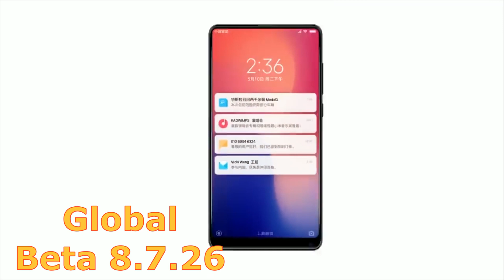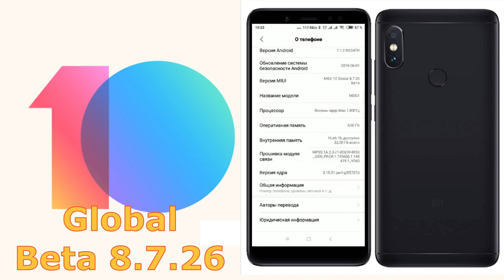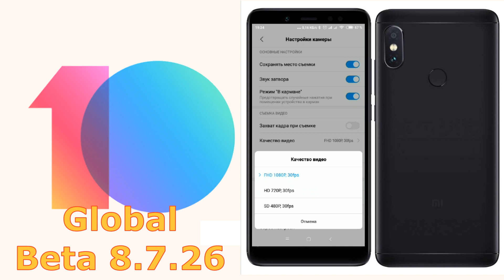MiUi 10 Global Beta 8.7.26 Xiaomi Redmi 5. Обзор прошивки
На развитие канала: не принуждаю никого, это все по желанию!
Qiwi:
WebMoney:
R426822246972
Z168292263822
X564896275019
Pay Pal